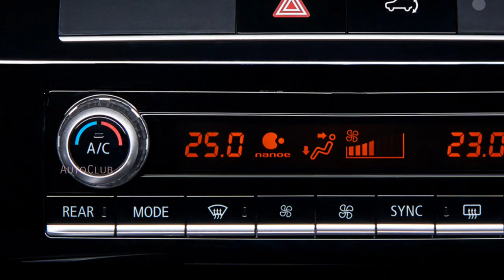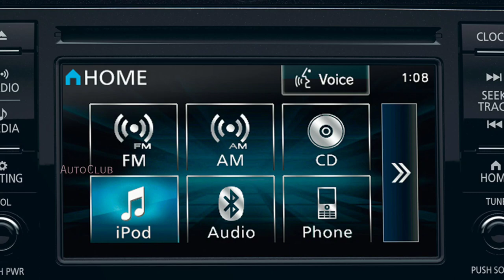Mitsubishi Montero 2021 || Detailed Review || Features And Specifications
2021 MITSUBISHI MONTERO

Built for maximum stability and traction, the rugged frame and aerodynamically contoured body contribute to solid handling and stable highway performance.
Reliable 4WD traction combines with an advanced suspension to keep you in touch with surface conditions so you stay in firm control.

Using the drive mode selector dial, you can switch between 2WD (2H) and 4WD (4H, 4HLc, 4LLc) .When the going gets rough, lock the center differential by entering the 4HLc setting for rugged terrain or the 4LLc setting for inclines, mud and snow.

Improve traction when driving off road by entering the GRAVEL, MUD/SNOW, SAND or ROCK* setting. Simply press the OFF ROAD MODE selector until the appropriate mode appears in the multi-information display and 8 inch color LCD meter. Engine output, transmission settings and braking adjust accordingly to optimize performance.

Note: OFF ROAD MODE is only available in the 4HLc and 4LLc settings.

Pressing the HDC mode selector activates the HDC, which automatically applies the brakes to maintain your current speed when traveling downhill. This lets you concentrate on steering and travel downhill with greater safety without having to manually apply the brakes. HDC can be activated at 2 - 20km/h.